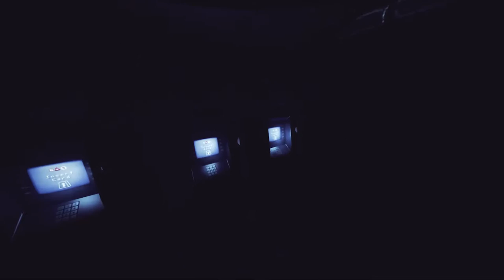► GTA V MODS - VidaDeRico | XJ6 WHITE AND GOLD - MOSTRANDO MEU AP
QUER ME ENVIAR ALGUM PRESENTE, CARTA ALGUMA COISA ? ENVIEM PRA MINHA CAIXA POSTAL E VOU POSTAR VÍDEOS COM AS COISAS QUE VOCÊS MANDAM PRA MIM!

▬▬▬▬▬▬▬▬▬|| Caixa Postal ||▬▬▬▬▬▬▬▬▬
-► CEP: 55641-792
-► CAIXA POSTAL: 173
-► CIDADE GRAVATÁ, PERNAMBUCO
-► RUA JOAQUIM SOUTO, 696

▬▬▬▬▬▬▬▬▬▬▬Artes do Canal & Intro  ▬▬▬▬▬▬▬▬▬▬
Intros By João e DiO

Artes do Canal:

By: Lucas Bernardo e Lyncoln

▬▬▬▬▬▬▬▬▬▬▬Canais Parceiros  ▬▬▬▬▬▬▬▬▬▬

➤Skype: diogenesmarcondes1

 ▬▬▬▬▬▬▬▬▬▬ Mods By ▬▬▬▬▬▬▬▬▬▬▬▬▬▬
   CH4P4X / MOTORS GARAGE / BETO PH / IMTAJ / OFICINA SP/EDI GAMERZ/CAZ _

- Asus H81M-CS / BR
- Intel core i5 3.10GHz 4460
- 12GB de RAM DDR3 1600MHz SNIPER
- Asus GTX 750TI 2048MB GDDR5 256bits
- Dois HD 1TB HD / 500GB HD
- Fonte cooler master 750W reais
- Gabinete Multilaser
- Teclado Gamer Fortrek Spider Venom 2
- HeadSet Gamer Corsair HS40
- Mouse Gamer Fortrek Spider Tarantula

FIFA 16/17 √ Battlefield 4 √ THE SIMS 4 √ Naruto Shippuden Ultimate STORM 4√ GTA 5 PC √